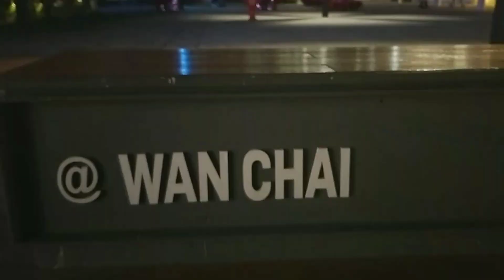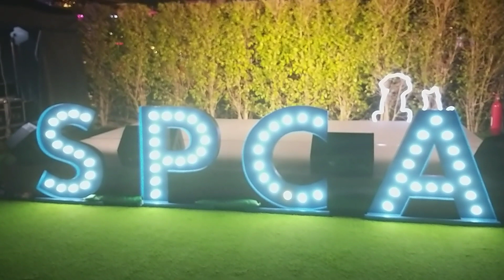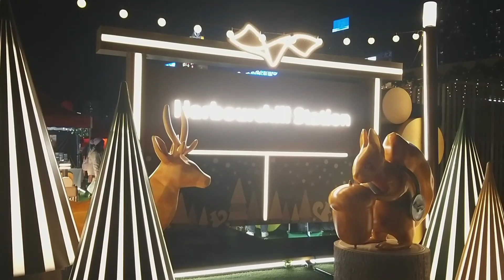Harbour Chill Vlog